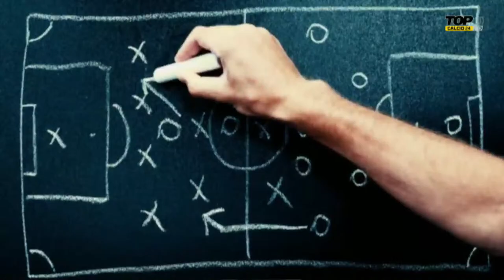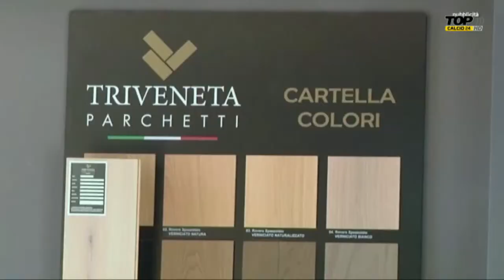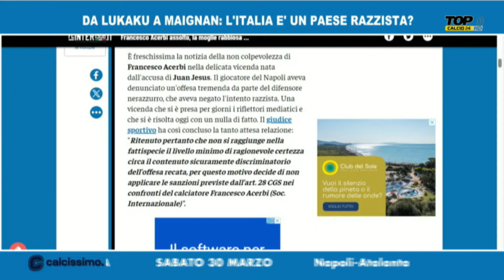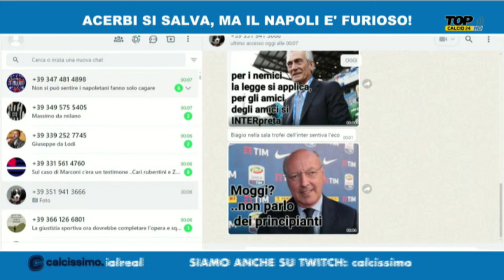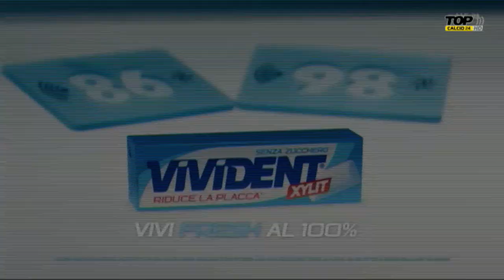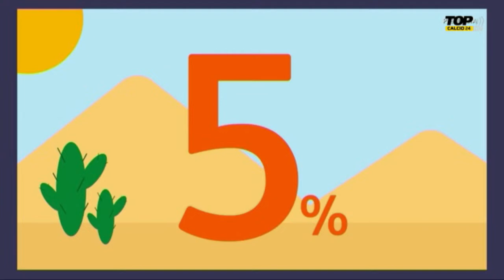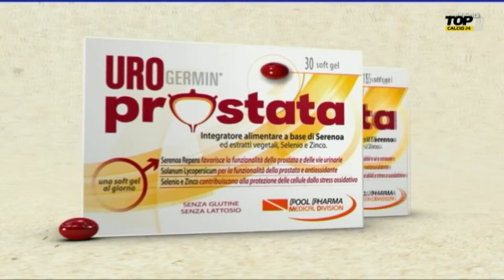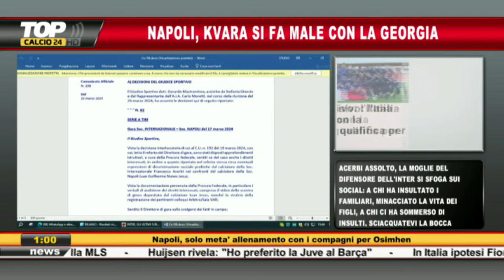ACERBI assolto, NAPOLI furioso e i tifosi si spaccano!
💔 Niente squalifica per il difensore dell’INTER: non ci sono prove per condannarlo, ma il verdetto spacca i tifosi!!!

🤔 Sentenza giusta oppure no?

👇🏻 Dicci la tua nei commenti!

Clicca sulla CAMPANELLA  e mettila su 'TUTTE' per ricevere sempre i nostri aggiornamenti!